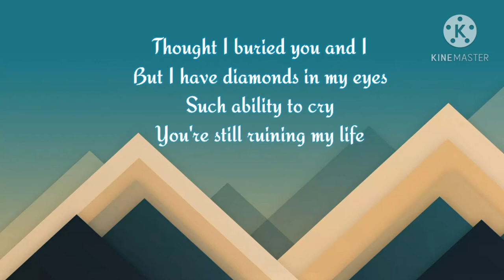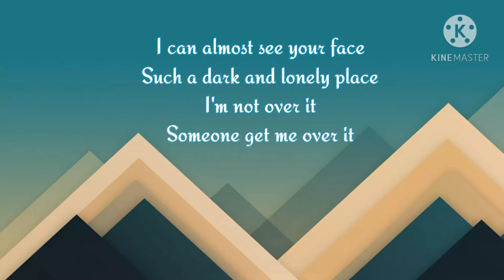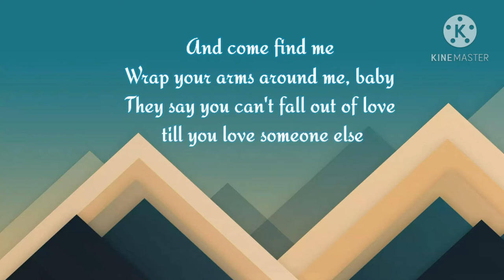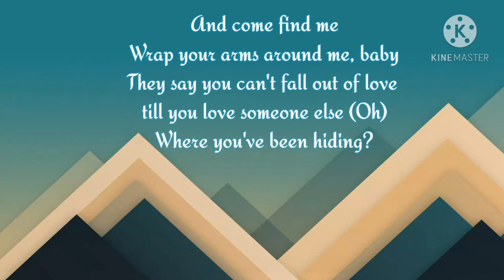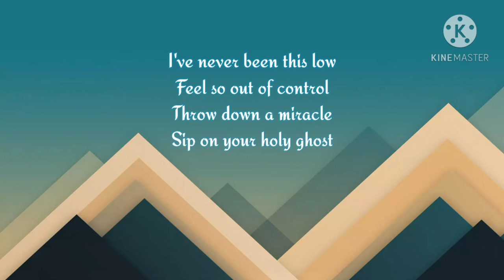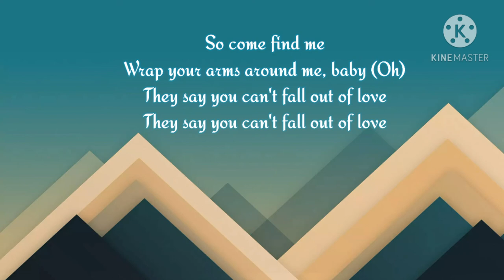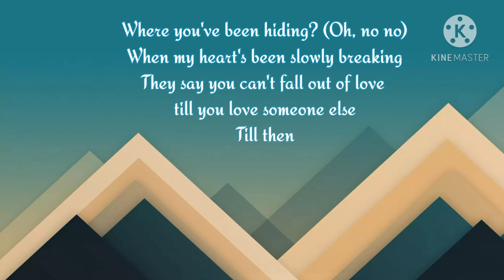Sam Smith - Dance (Til you love someone else) (Lyrics)